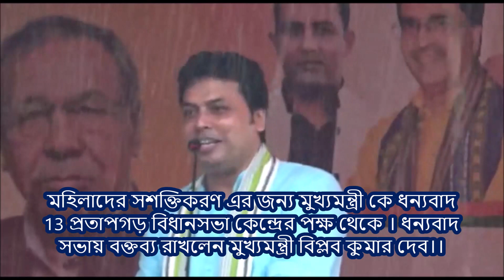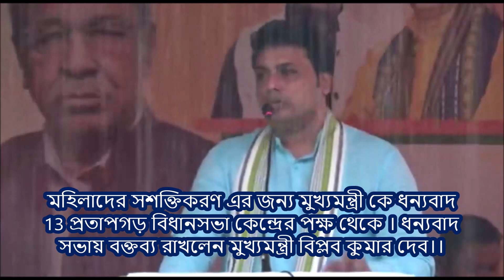আজ প্রতাপগড়ের বনকুমারিতে আয়োজিত ধন্যবাদ সভায় মুখ্যমন্ত্রী বিপ্লব কুমার দেব।